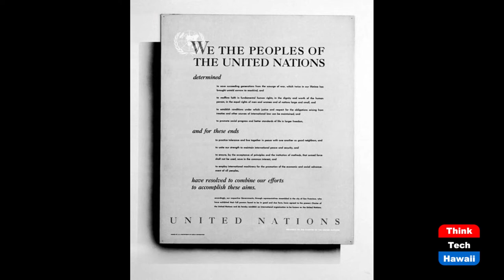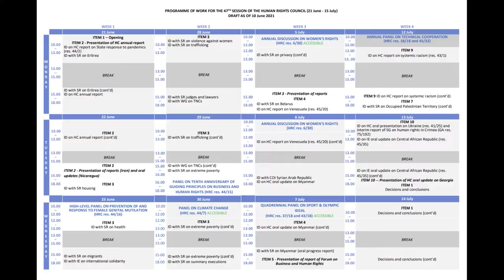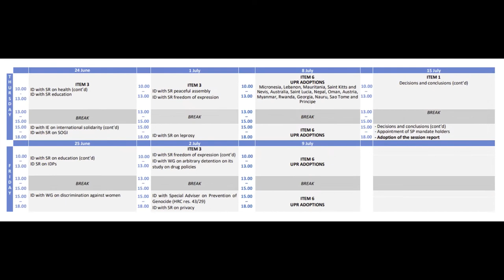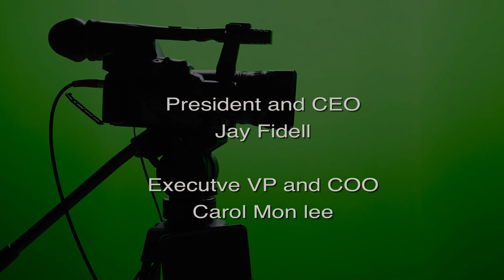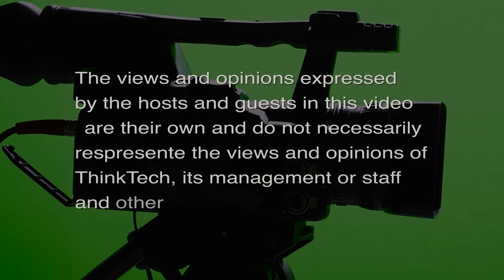UN Charter To Generation Equality Forum (Cooper UNion)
Women's Rights Around the World.  The host for this episode is Joshua Cooper.  The guest for this episode is Mallika Iyer.

Explore importance of the UN Charter & Subsequent Meetings Currently Taking Place to Ensure Gender Equality & Equity in World Affairs.